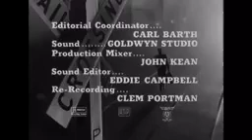QM Production/United Artists Television/CBS Television Distribution (1965/2009) #1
For GH32143 Gord Quinn Taken from 1963 the malintris prints season 3 of The Fugitive on DVD.